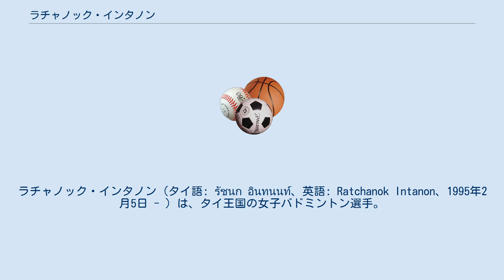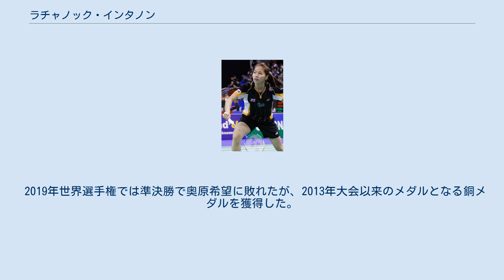ラチャノック・インタノン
ラチャノック・インタノン (タイ語: รัชนก อินทนนท์、英語: Ratchanok Intanon、1995年2月5日 - ）は、タイ王国の女子バドミントン選手。
2013年の世界バドミントン選手権大会女子シングルス金メダリスト。
 ヤソートーン県出身。
6歳の時にバドミントンを始める。
 2009年、世界ジュニアバドミントン選手権大会女子シングルスで史上最年少優勝を達成。
2011年大会まで3連覇を達成。
 2012年、ロンドンオリンピック女子シングルスに16歳で初出場。
予選2連勝で決勝トーナメントに進出し、1回戦でドイツのジュリアン・シェンクを破り準々決勝に進出。
準々決勝では中国の汪鑫に敗れた。
 2013年の世界バドミントン選手権大会では顧娟（シンガポール）、葉姵延（香港）、カロリーナ・マリン（スペイン）、シンドゥ・プサルラ（インド）を破り決勝に進出。
決勝ではロンドンオリンピック女子シングルス金メダルの李雪芮を2-1（22-20、18-21、21-14）で破り、タイ人初の金メダルを大会史上最年少（18歳）で獲得した。
 2015年のアジア選手権では、決勝で李雪芮を破り優勝。
 2016年のリオ・デ・ジャネイロオリンピックはシード4位で出場。
グループリーグ2戦2勝で突破したが、決勝トーナメント初戦で山口茜に敗れた。
 2019年世界選手権では準決勝で奥原希望に敗れたが、2013年大会以来のメダルとなる銅メダルを獲得した。